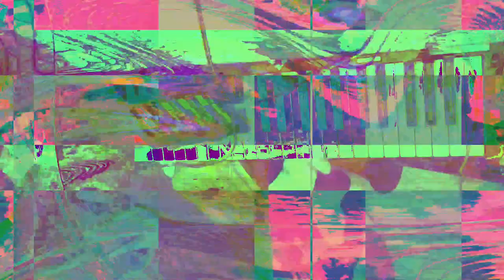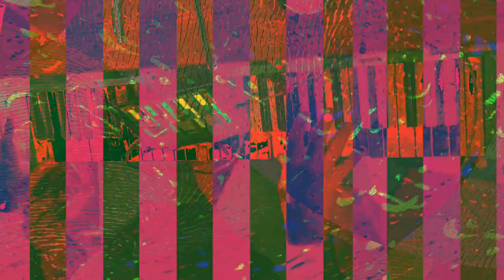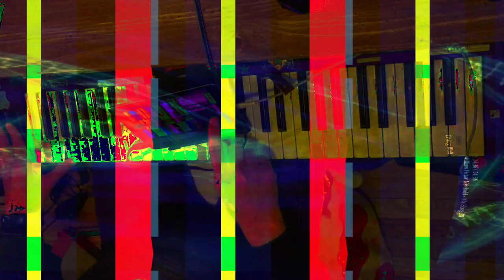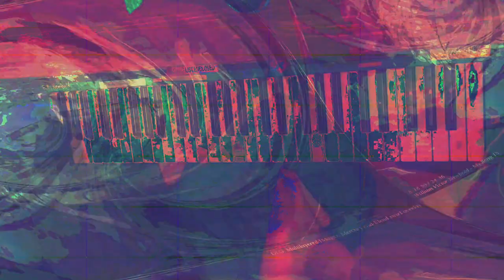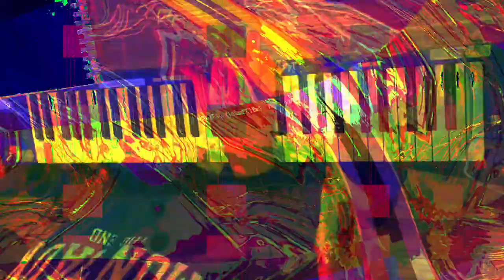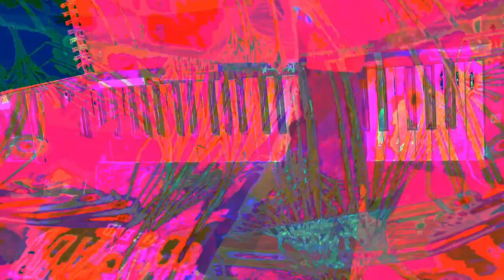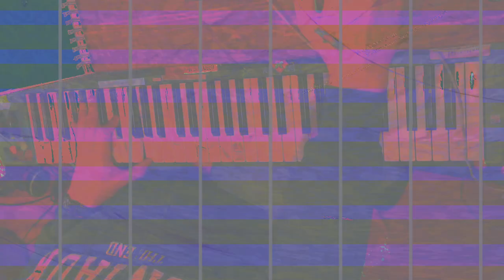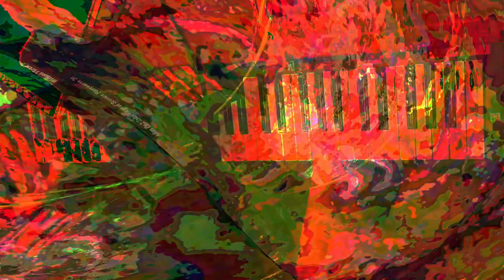[EPILEPSY WARNING] Movie 24 01 31 13h43m42s